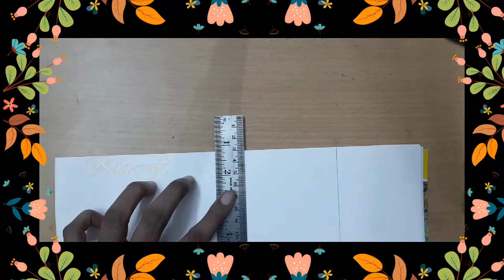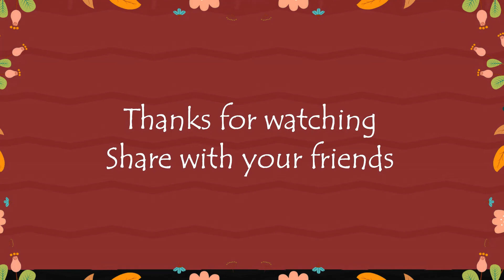Thumb Impression Artwork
Hello friends,

Feeling bored?
You can spend ur time in this cute thumb impression artworks..

Kid-Fi